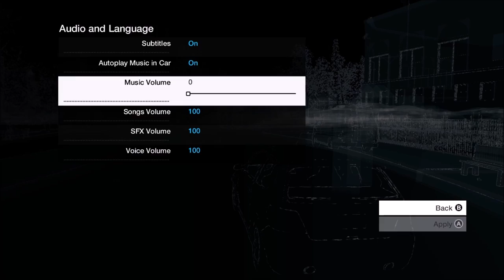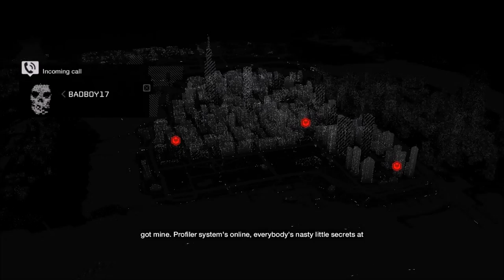Watch Dogs part 2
Watch_Dogs
view larger

watchdogs play through

Watch Dogs Story Mode Gameplay Part 2
Watch Dogs